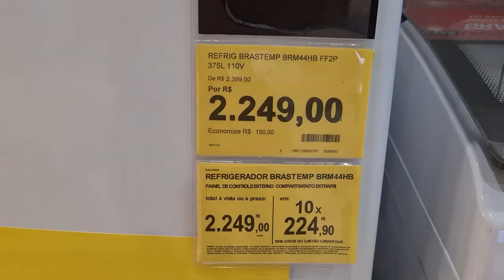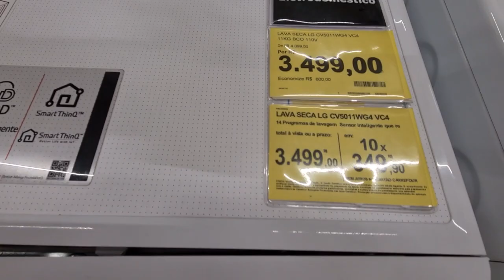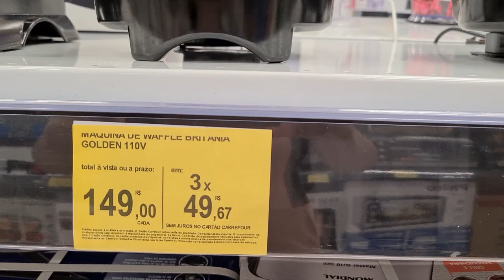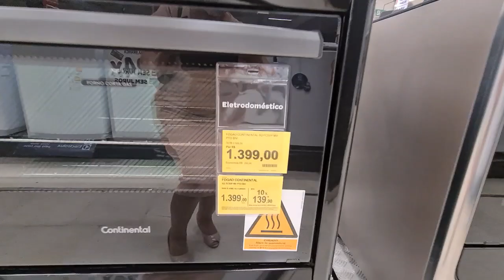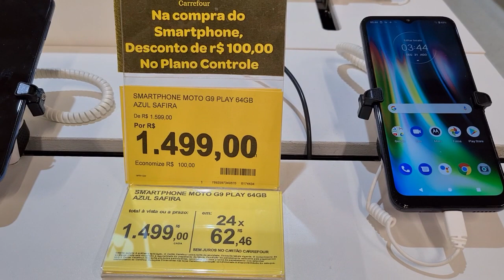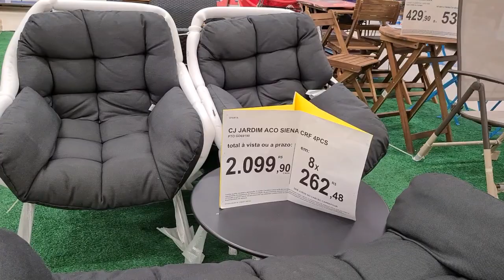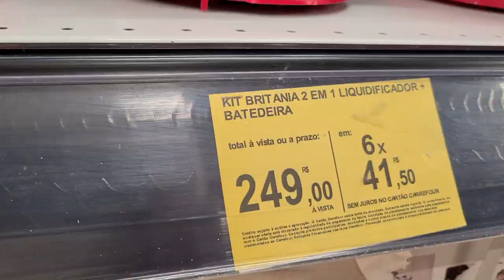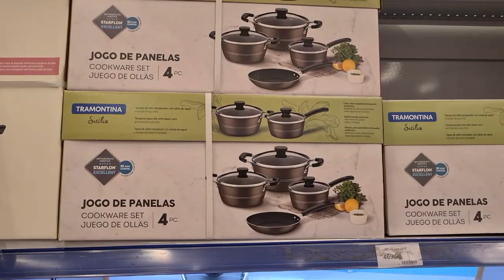SUPERMERCADO CARREFOUR - ACHADOS EM DESCONTOS - MEGA OFERTAS PARA O LAR CARREFOUR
OI AMORES CONFIRA ELETROPORTATEIS ELETRODOMESTICOS TVS SMARTPHONES PANELAS UTILIDADES DOMESTICAS PARA O LAR DO SUPERMERCADO CARREFOUR TEM VÁRIOS DESCONTOS OFERTAS E ACHADOS.

Pesquiso, mostro pra vocês os achados para compararem com outras lojas, antes de fazer suas compras.

*Este é um vídeo de pesquisa de preço, não é patrocinado*
* Os preços e modelos podem mudar para mais ou para menos diariamente, a critério das lojas*

ACHADOS CARREFOUR
COMPRAS NO CARREFOUR
OFERTAS NO CARREFOUR
PREÇOS CARREFOUR
PROMOÇÃO NO CARREFOUR
PÓS BLACK FRIDAY CARREFOUR